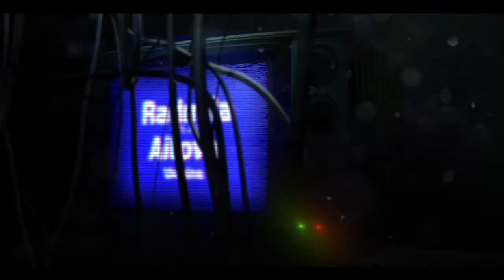Alex Pole Festival 2017 in Barcelona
29th of September Barcelona --- Sala Razzmatazz